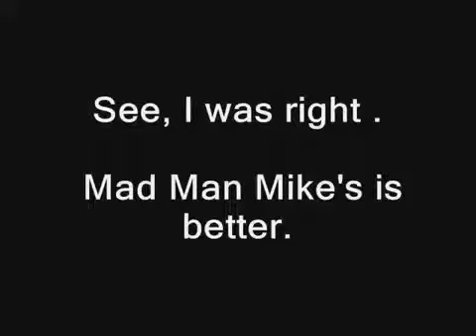Hayden Christensen's Reaction to Clerks II 2